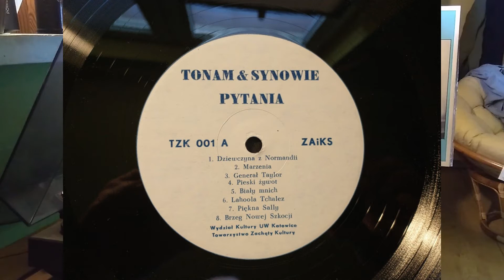Tonam & Synowie - Piękna Sally Vinyl 1991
Strona A siódmy utwór z płyty:

Tonam & Synowie – Pytania
Label: Towarzystwo Zachęty Kultury  TZK 001
Format: Vinyl, LP, Album
Country: Poland
Released: 1991